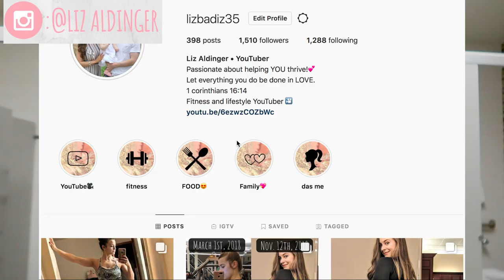BYE BYE BACK FAT | Back Bis & Tris workout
Say BYE BYE to your BACK FAT with this upper body workout!

The workout:
Superset 1: 5 sets -- Tricep pushups 15 reps directly into Seated row machine 8-10 reps.
Superset 2: 5 sets -- Wide grip pulldown 8-10 reps directly into pushups 15 reps
Superset 3: 5 sets -- Bent over rows (keep foot out wide) 8-10 reps directly into barbell curls 8-10 reps
Exercise 4: 5 sets -- Straight arm pushdowns/Tricep extensions (full movement=one rep) 8-10 reps total!

That's it! Let me know what your thoughts were!

If you’re new here, Hi! I’m Liz. I am a 22 year old wife and mama! I am very passionate about helping my subbies become their most healthy and thriving selves!

XOXO,
LIZ